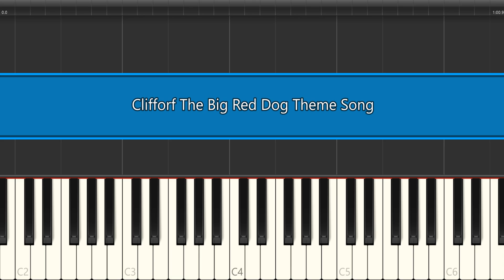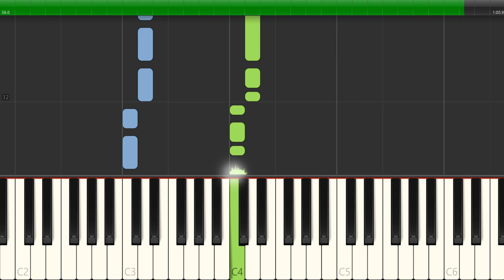Clifforf The Big Red Dog Theme Song Piano Tutorial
In this easy piano tutorial, we'll learn how to play Clifforf The Big Red Dog Theme Song Piano Tutorial. This fun song is perfect for beginner piano players and is sure to get you smiling!

If you're looking for a fun and upbeat piano song to learn, then look no further! In this tutorial, we'll teach you how to play Clifforf The Big Red Dog Theme Song Piano Tutorial with easy steps and a simple piano melody. Ready to start playing? Let's get started!